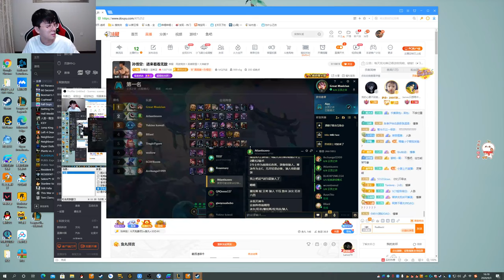【猴哥】蘭林漢悟空：月神 獵人陣容和腥紅之月對比 美服測試雲頂之弈（202000903P9）